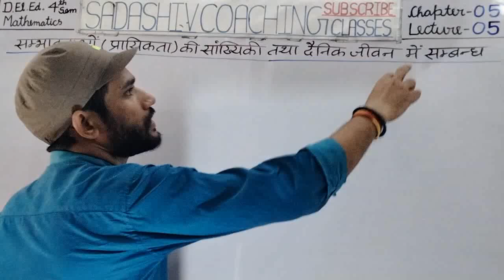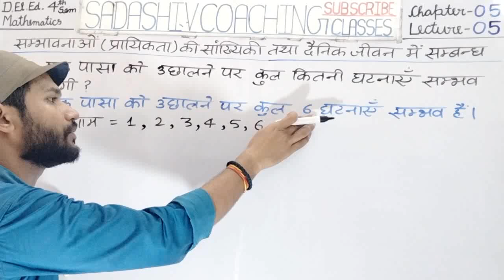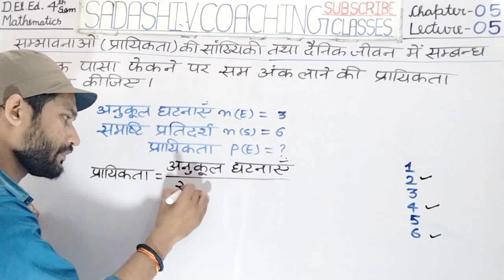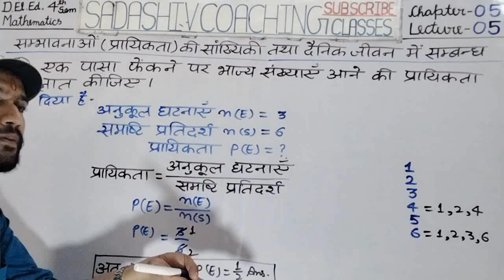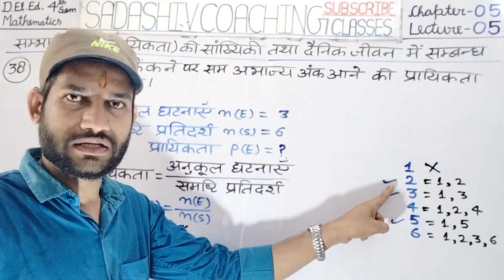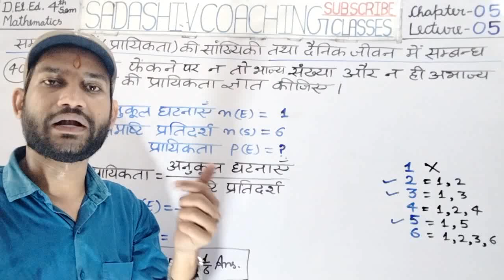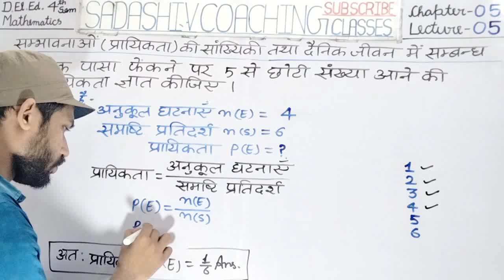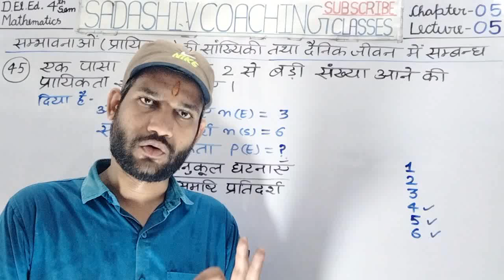DElEd 4th Semester Maths 2024 CH-05 LEC-05 प्रायिकता / deled 4th semester math / deled maths classes